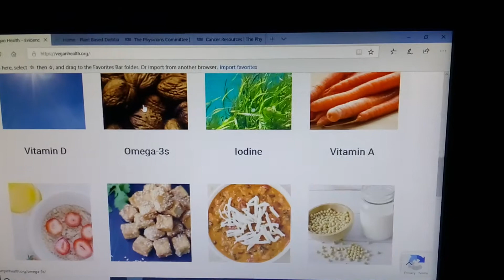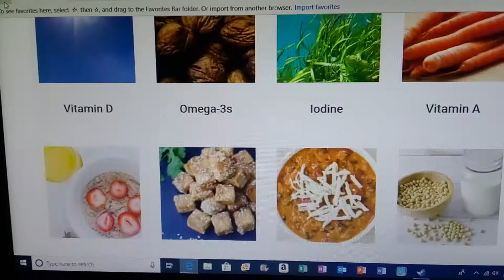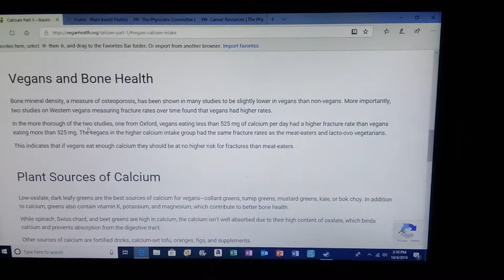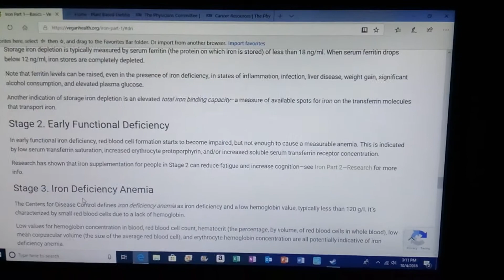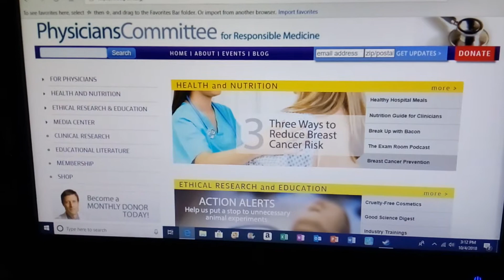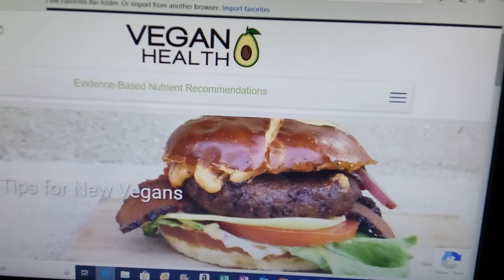VEGAN HEALTH = Brain, Bones, Heart Disease (Dietitians+Sources = Iron Calcium Protein B12) Live Long